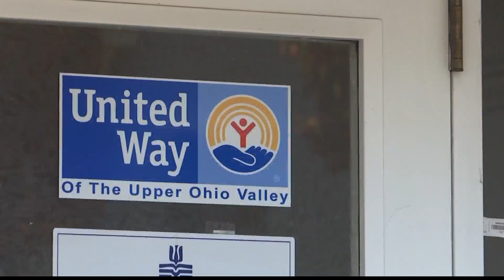Weirton United Way closing but United Way of Upper Ohio Valley will fill the void